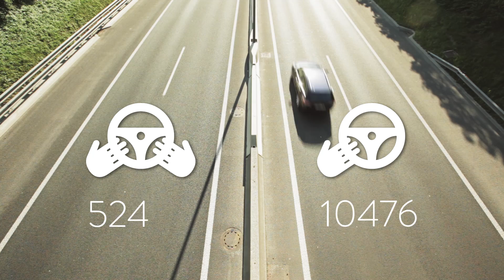Tibopo | Start:up Slovenia 2015 Winner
mDrive, system for supervising bimanual vehicle control.

director & dop: Marko Samec
executive producer: Urban Lapajne
production assistants: Urban Lapajne, Boža Samec, Ajda Račečič
narrator: Joel Butler
narration direction and recording: Aljaž Tepina
copywriters: Urban Lapajne, Marko Samec, Ajda Račečič
visual and sound editing: Ajda Račečič
graphics: Marko Samec

Slovenia, May 2015